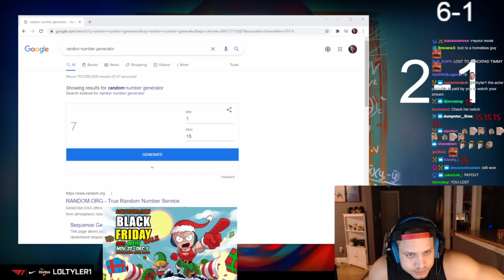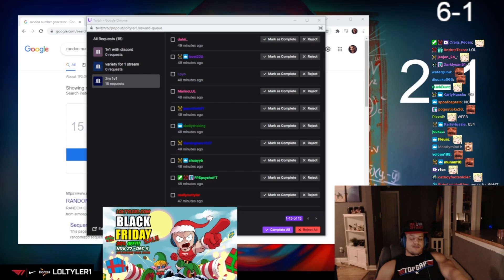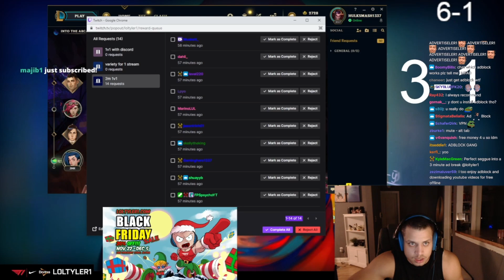Tyler1 1v1 Viewers with Discord 2021 #4